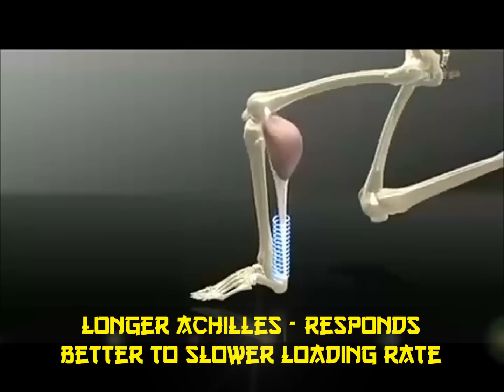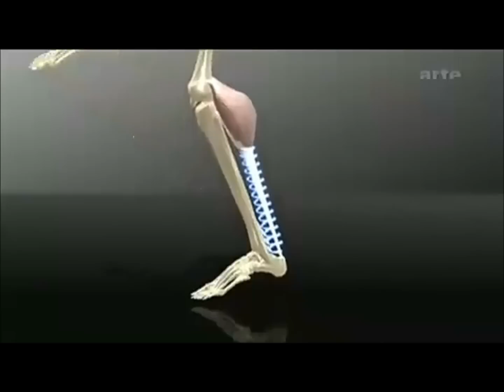Achilles Tendon Length and Jumping: Holm vs. Thomas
I took some clips from the Holm vs. Thomas sport science documentary and coupled with recent research by Earp in the Journal of Strength and Conditioning research (2011) made this short video showing how the length of the Achilles Tendon influences knee bend and ground contact times in single leg jumping.

Typically, athletes with shorter Achilles tendons will be better at jumps from a running start, relatively speaking, but their standing verticals will be poor compared to their long tendoned counterparts.

Athletes with longer Achilles tendons will excel and standing and short approach jumps, but will be at a slight disadvantage when it comes to fast running jumps.  This doesn't mean that they can't be good at it, however, they will just end up doing it with slightly different Biomechanics.

In short: Long Achilles tendons = better standing vertical jumps, and more knee bend on running jumps to jump high.  Longer contact times.  Short Achilles tendons = better running jumps, particularly off of one leg.

Relevant research: Earp, J. E., R. U. Newton, P. Cormie, and Kraemer J. W. "The Influence of Muscle-Tendon Unit Structure on Rate of Force Development, During the Squat, Countermovement, and Depth Drop Jumps." Journal of Strength and Conditioning Research 25 (2011). Web.